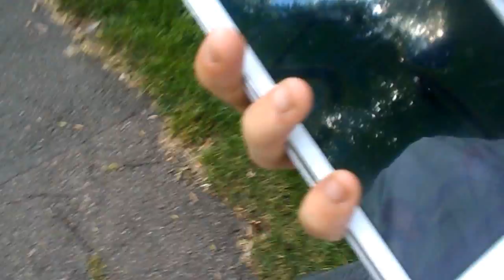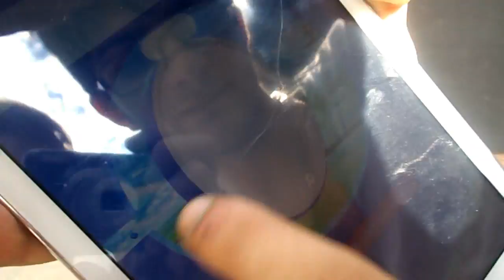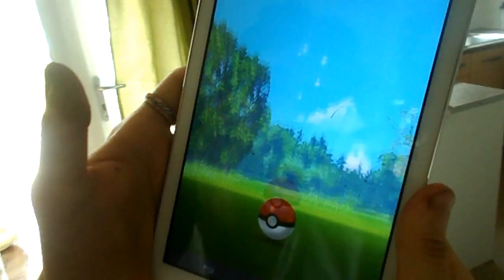POKEMON GO!! | VLOG 50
▶Pokemon GO has come to the UK